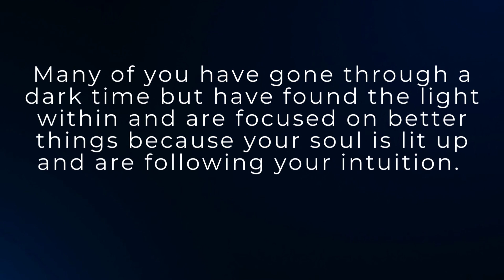GEMINI 12/26 - 1/1 WEEKLY READING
GEMINI WEEK OF 12/26 - 1/1 LIGHT AT THE END OF THE TUNNEL!